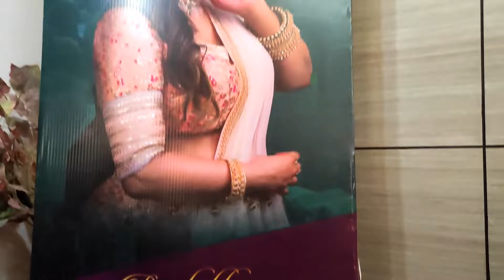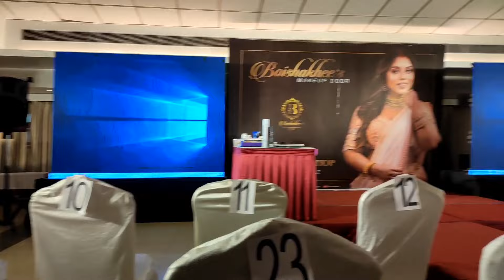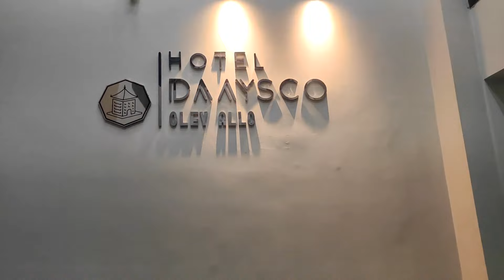GRAND WORKSHOP with @boishakhees8935 Ma'am😘 লগতে Room tour 🤩